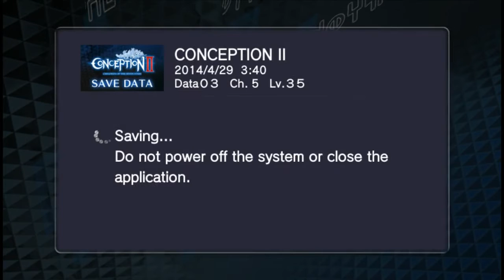Conception II: Children of the Seven Stars - Walkthrough Gameplay - Part 63 - English Psvita 3DS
««« Description»»»

Conception II: Children of the Seven Stars  Gameplay Story English  HD 720 No Commentary:

Title:Conception II: Children of the Seven Stars
Genre:  Role-playing game
Platform,   PlayStation Vita, Nintendo 3DS
Developer  Spike Chunsoft
Publisher Atlus

In the world called Aterra where the Star God is worshipped, monsters have begun to spawn from the mysterious labyrinth. However, the Star God has imbued certain young adults--Disciples--with the power to fight monsters, as well as create Star Children to aid in the battle. Only Disciples and Star Children can defeat the monsters, and you, as God's Gift, have an additional weighty task: to bond with seven other Disciples and bear many Star Children to help your world survive!

Characters:
Makoto (God's Gift), Chlotz, Fuuko (S Rank Girl), Ruby Coiler, Alec, Chloe, Mattero, Narika, Ellie, Torri, Serina, Feene, Triche, Mark Flash, Rus, Clau, Mark.

                           ««« Recording Device/Program »»»
                                         XSplit

AginoEvolutionHD